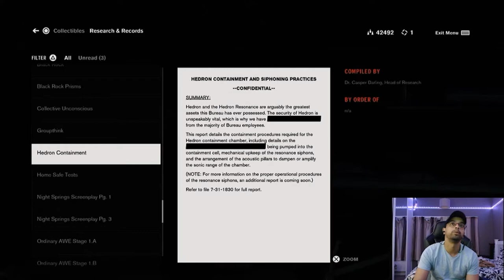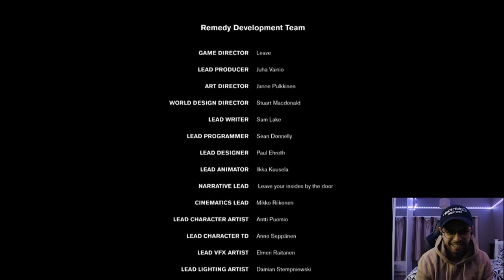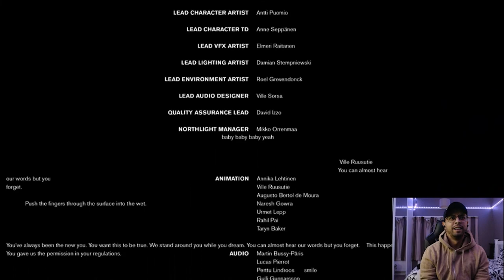Control - Lets Play Ep 9 (PS5) | Polaris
In search of her long lost brother, Jesse Faden becomes the new director of the Federal Bureau of Control in New York but her first day at her new job is shaken up when the the agency HQ is invaded by an otherworldly threat.

I currently stream 3 days a week, you can find my schedule within the schedule tab on my twitch channel

What's up party people! My name is Mansur but you can call me Evil Frog & I've been streaming videogames for a few months now (although I've been playing videogames since I can remember). I have an explosive passion for gaming and I'd call myself a variety gamer so generally I'll play games that I've got on my personal list but I'm also happy to take on requests and I've also recently taken a liking to Indie games. In most cases I focus on titles released on the PS5 and the Nintendo Switch

Brought to you by developers Remedy entertainment, the guys behind titles such as Max Payne & Alan Wake; Control is a supernatural 3rd person shooter that puts you in control of Jesse Faden; the new Director of the FBC who is armed with her service weapon and a plethora of supernatural abilities. This title brings you a beautiful combination of pew pew pew as well as a some explosive close quarters combat and some jedi-esque abilities that work perfectly within a truly immersive and interactive environment. Alongside the excellent gameplay mechanics, Control is filled with live action cutscenes and a truly compelling narrative. Join me as I take control of Jesse and help her find the answers to all of the mysteries of her past and ultimately become the director of the FBC and regain control of the bureau.